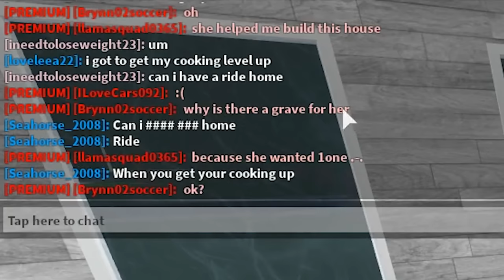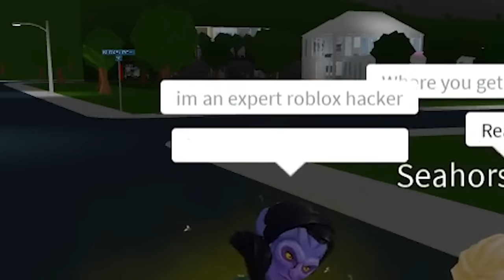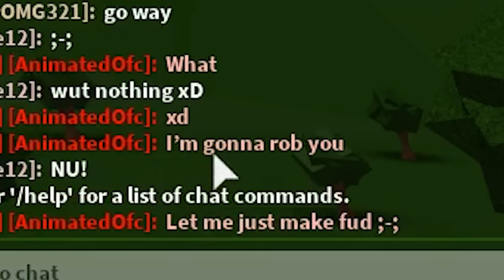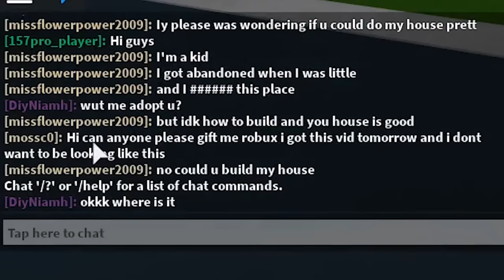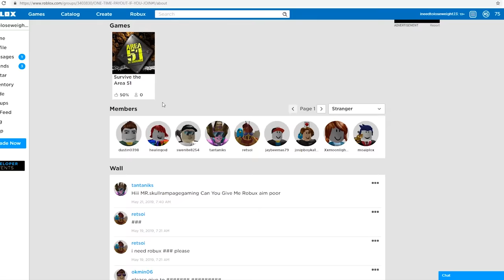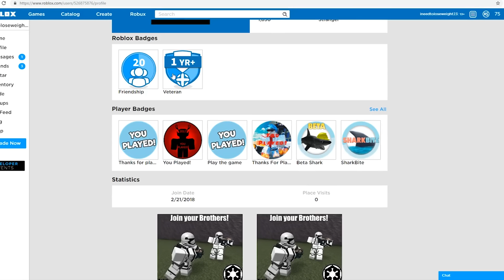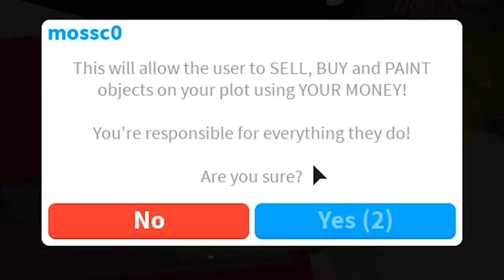Bloxburg THANOS makes noobs RICH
today I play Bloxburg as Thanos (female thanos) and I give some people money and I do some annoying things lol